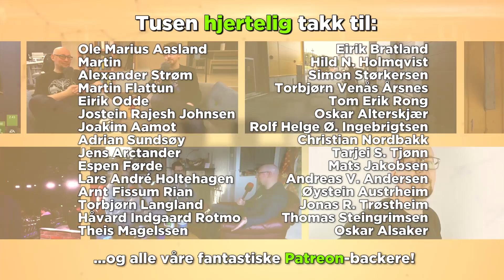Soulmates #11 - Mørke tider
I ukens episode møter Rune sin kanskje største vegg hittil. Motivasjonen er lav og frustrasjonsnivået er høyt. Hvaaa vil skjeee?